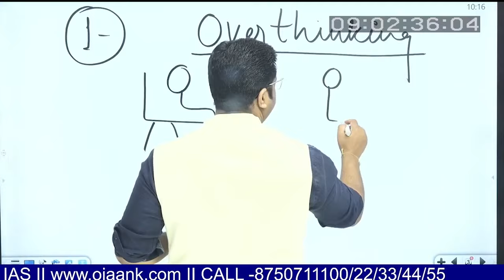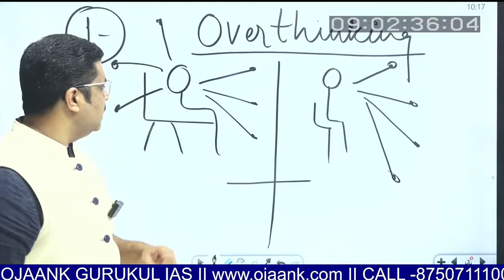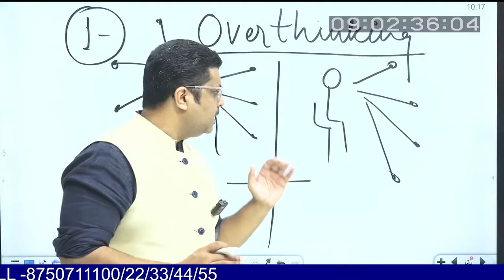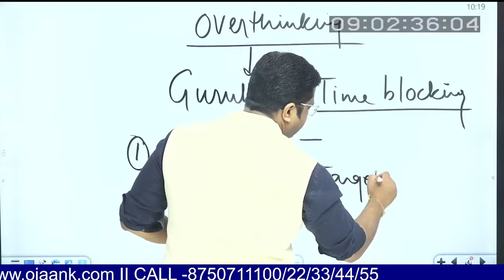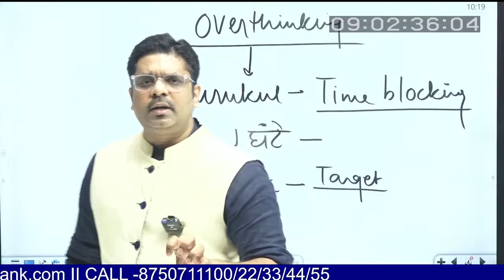Overthinking से कैसे पाएं छुटकारा - HOW TO STOP OVERTHINKING AND NEGATIVE THOUGHTS | OJAANK SIR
Overthinking से कैसे पाएं छुटकारा - HOW TO STOP OVERTHINKING AND NEGATIVE THOUGHTS | OJAANK SIR | Overthinking Kaise Dur Kare? Proven Tips to Stop Negative

👉 👉12th के बाद करें IAS की तैयारी  - जो विद्यार्थी  CONCEPTOR Premium बैच मे Admissions लेना चाहता है तो लिंक पे अपना Enroll करके  अपना सीट रिज़र्व करे

 Overthinking can be a hard habit to break. You might even convince yourself that thinking about something for a really long time is the key to developing the best solution. But that’s usually not the case.

In fact, the longer you think about something, the less time and energy you have to take productive action. Plus, thinking about all the things you could have done differently, second-guessing your decisions, and continuously imagining worst-case scenarios can be exhausting.

Learn what overthinking is, some signs you may be an overthinker, and a few reasons some people think too much. Also, explore different types of overthinking, the effects on your mental health and relationships, and how to stop overthinking things in your life.

overthinking kaise dur kare,how to stop negative thoughts and overthinking,how to come out from overthinking,how to stop overthinking and anxiety,how to avoid overthinking and stress,overthinking se kaise bache,what is overthinking,why do we overthink,mental health and overthinking,tips to stop overthinking,overthinking solutions,anxiety and overthinking,overthinking in relationships,overthinking for students,overthinking for no reason,IAS WITH OJAANK SIR,UPSC